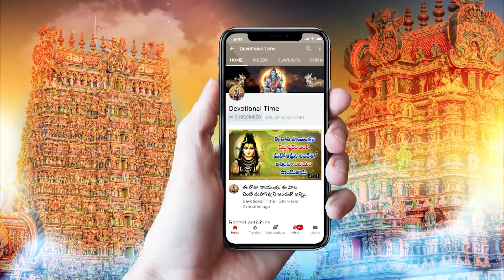Chandra Shekara Ashtakam LORD SHIVA TELUGU BHAKTI SONGS | POWERFUL TELUGU DEVOTIONAL SONGS 2022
WATCH►Chandra Shekara Ashtakam LORD SHIVA TELUGU BHAKTI SONGS | POWERFUL TELUGU DEVOTIONAL SONGS 2022